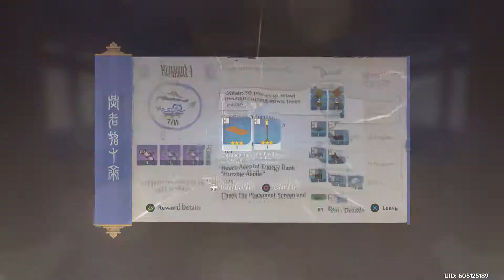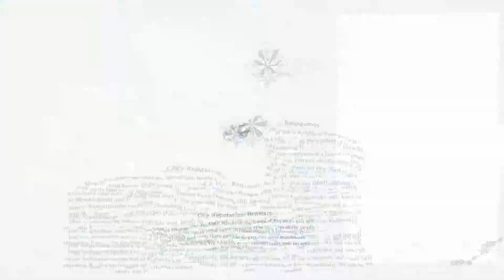TUBBY FINCH TEA POT SPIRIT! | Genshin Impact - Part 66 | Game | Gameplay | Free Game Download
Experience an immersive single-player campaign. As a traveler from another world, you will embark on a journey to reunite with your long-lost sibling and unravel the mysteries of Teyvat, and yourself. Fly across the open world, swim through crystal-clear waters, and climb towering mountains. Stray off the beaten path to discover all the hidden secrets of a world full of wonder and mystery.